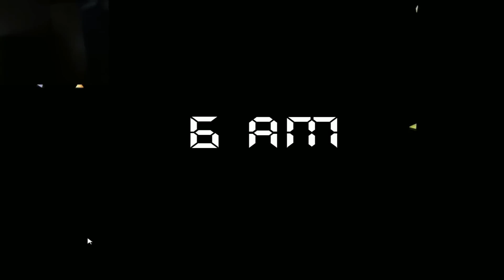Five Nights At Freddy's 2 Reaction Compilation Montage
Some of my highlights from the stream the other night.